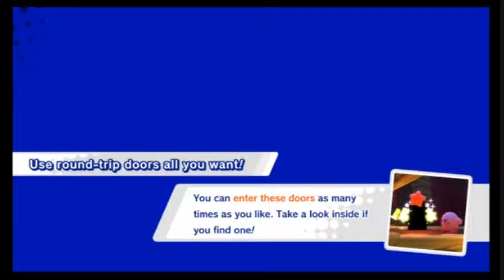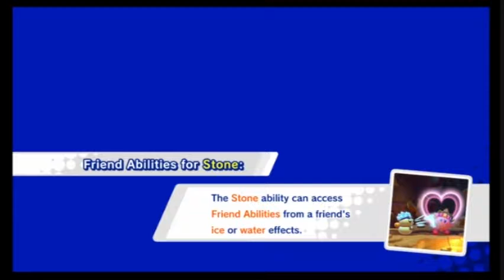Wii2PLAY's Ko'Op) Kirby Star Allies p2 - Cutely Competitive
INFO - There's still many more surprises and laughs to be had in the first world, as we take on secret stages, Whispy Woods, and the great King Dedede himself!!!

Player 1 - GalaxyWisp
Player 2 - Ko&Bros
Player 3 - Wii2PLAY
Player 4 - Padfoot/Scout